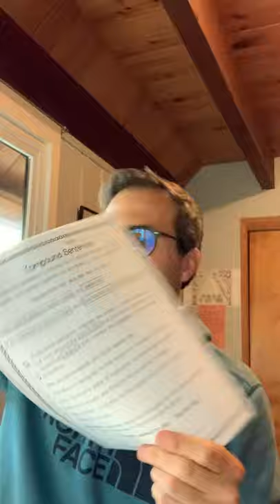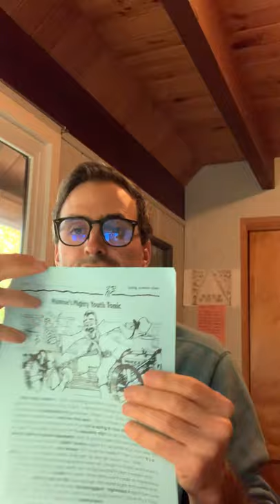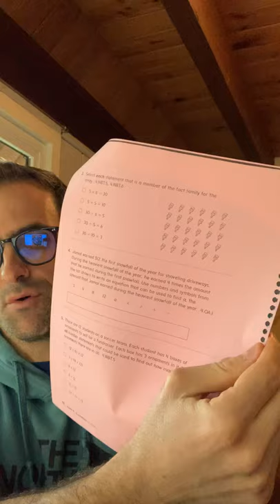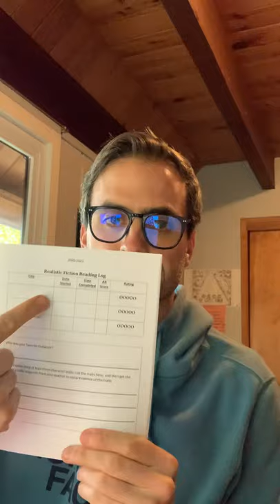Green Packet 10/23